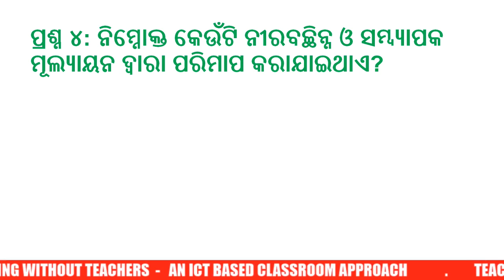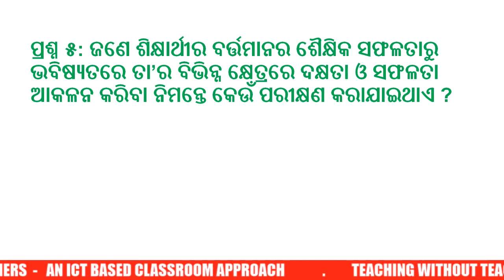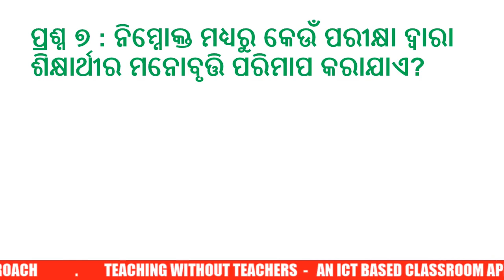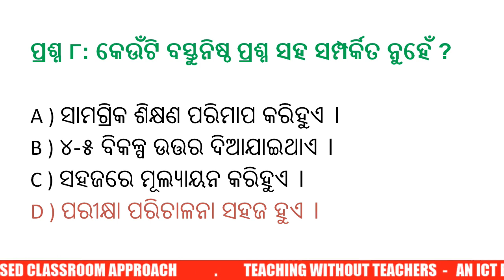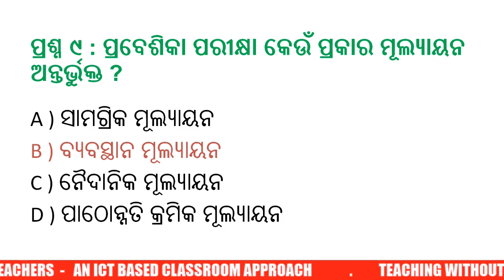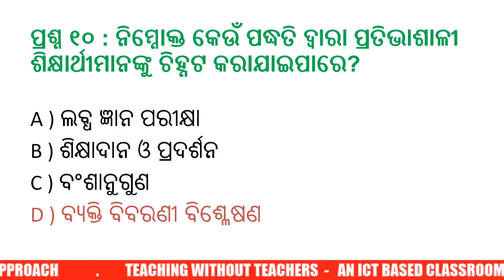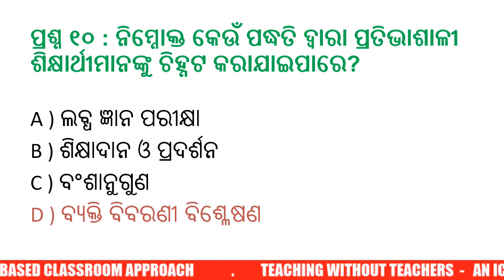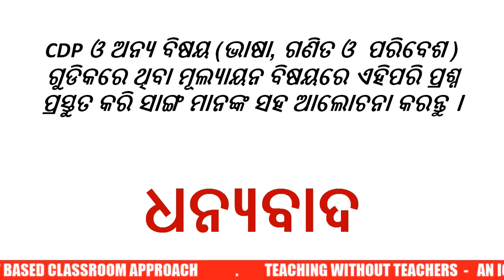Top 10 QUESTIONS CDP Evaluation For OTET 2019 :VIDYASTU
VIDYASTU EDUCATION is a leading platform of odisha providing free and paid online classes for various govt. exam.
 OTET Free Online Test Is Live Now
Check You Score and Rank

Demo Password : demo

OTET 2019 free online course Rs 200/- only. You will get  5 to 10 Full 150 Mark Online test, Video Classes, PDF Notes, Doubt Clearing Classes and many more Register Now.